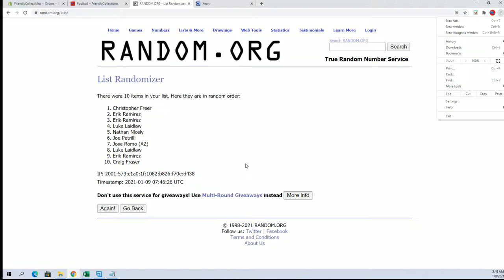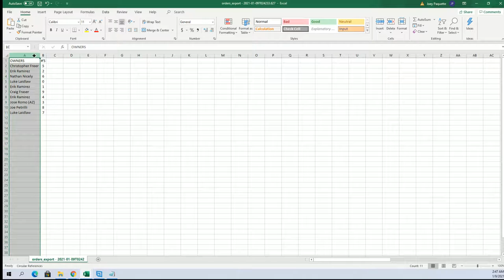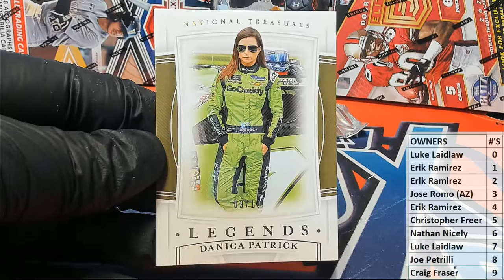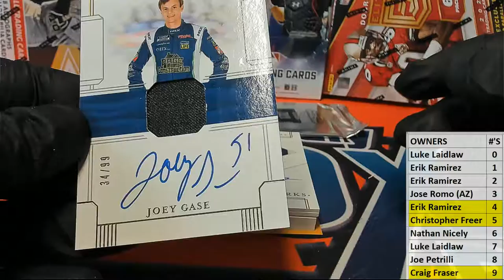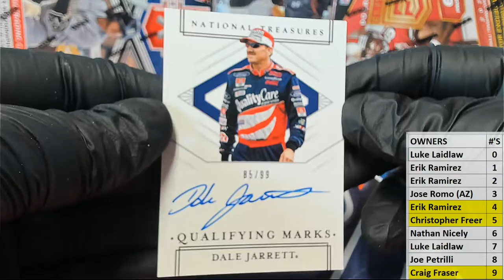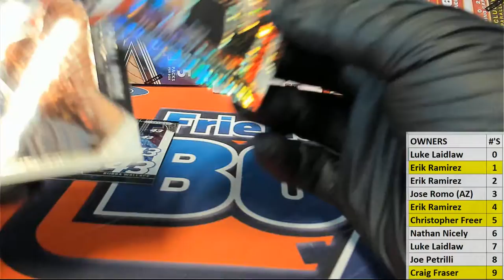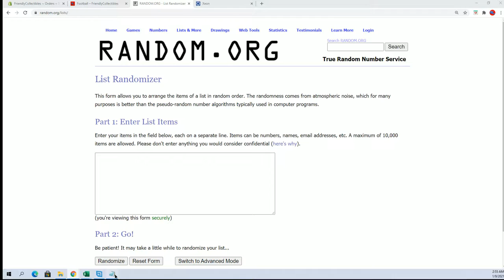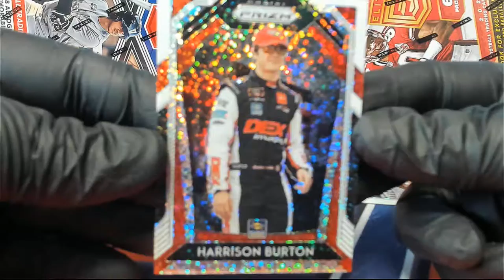2020 Panini National Treasures Racing ID 20NTRACING104